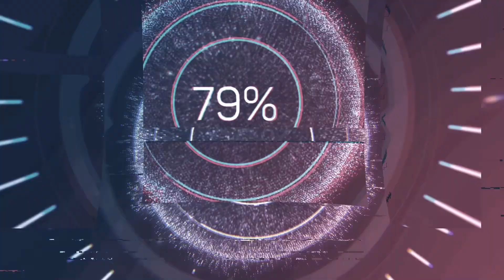(Boss fight) Bayle the Dread - Shadow of the Erdtree DLC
The Great Journey awaits, here at Game Shore we do it all from gaming, vlogs, podcasts and more.